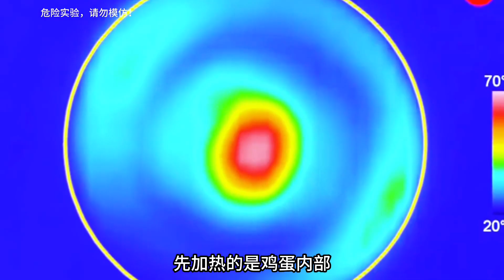每日科普知识 第307集